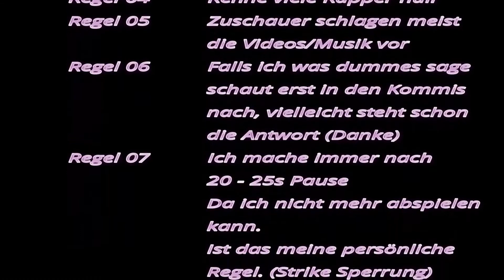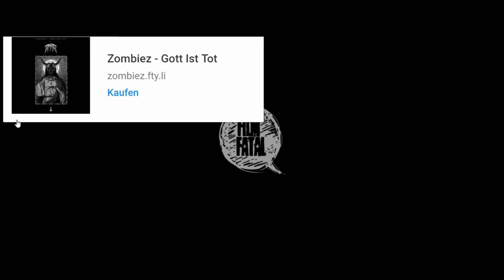Rapalyse Reaktion - ZOMBIEZ - FUKUSHIMA // OFFICIAL VIDEO PROD. BAPHOMANE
Discord Samkamikaze/Rapalyse

Instagram ACC

SamkamikazeStreaming